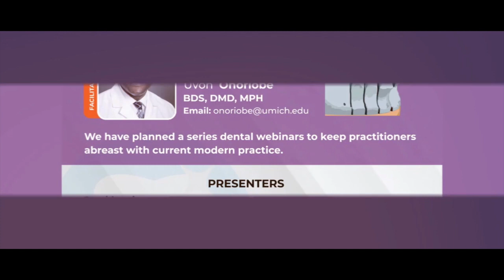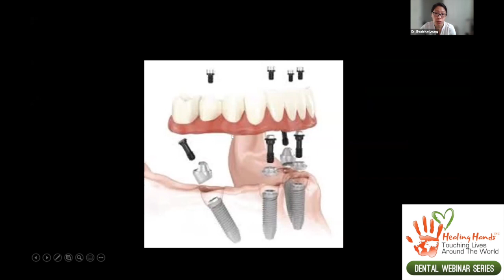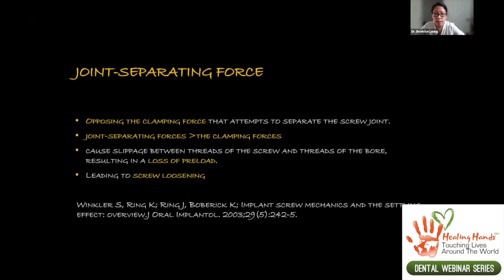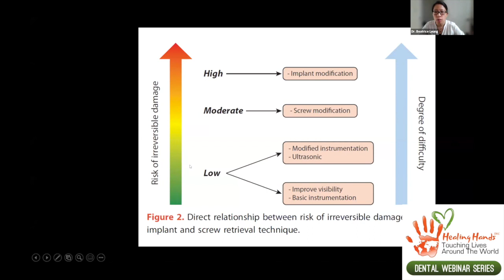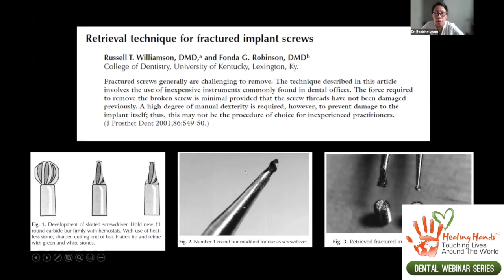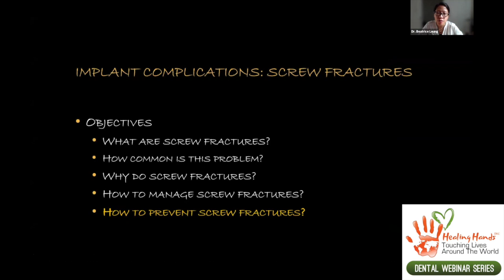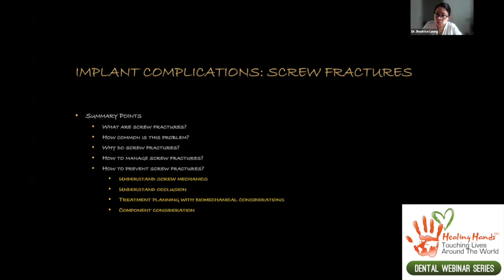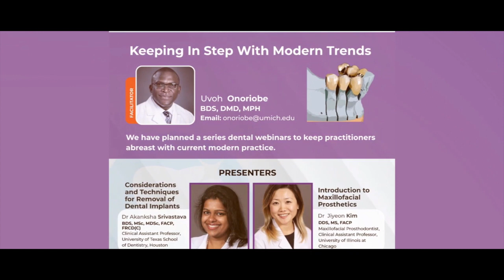Implant Screw Fractures : Causes and Methods of Retrieval By Dr. Beatrice Leung.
Facilitator : Dr Uvoh Onoriobe

Dr. Beatrice Leung received Doctor of Dental Surgery degree at the University of Toronto. After graduation, I completed a General Practice Residency at the Boston Medical Center and a three-year Prosthodontics Residency Program at the University of Pittsburgh. During my residency program in Pittsburgh, I also earned a Master of Public Health degree. Following completion of these programs, I became certified as a fellow of the Royal College of Dentists of Canada as well as the diplomate of the American Board of Prosthodontics. Since then, I have been in private practice in the midtown Toronto for last 15 years. I have a long history of involvement in the prosthodontic education at the University of Toronto and recently joined the Faculty as an Assistant Professor with a major role in directing undergraduate prosthodontic education. I have recently been named an Honorary Class Member from the class of 2021 and 2022 and a recipient of the 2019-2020 Dr. Bruce Hord Master Teacher Award.